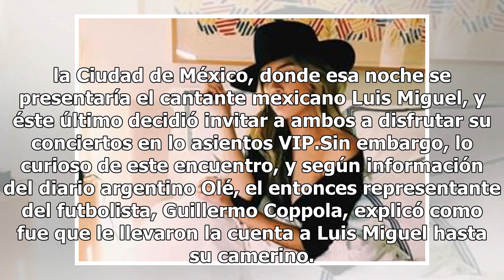El caro encuentro que tuvo Luis Miguel con Maradona en México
Ahora que el nombre de Luis Miguel suena por todas partes debido al éxito de su serie "Luis Miguel La Serie", salió a la luz la historia de cuando la estrella argentina Diego Armando Maradona y su representante, Guillermo Coppola, estaban en Pachuca, esto en el año de 1986 luego del Mundial de fútbo...